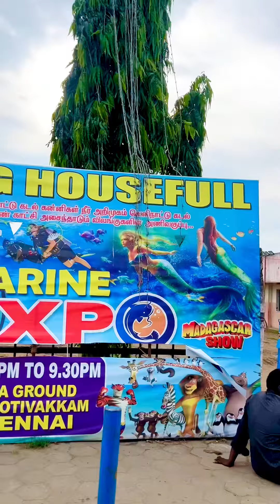😍🌊Ennathu kadalkanni la enum erukangala😲💯ownvioce